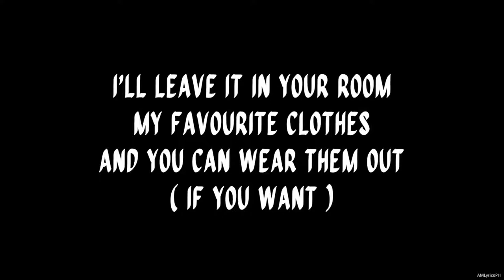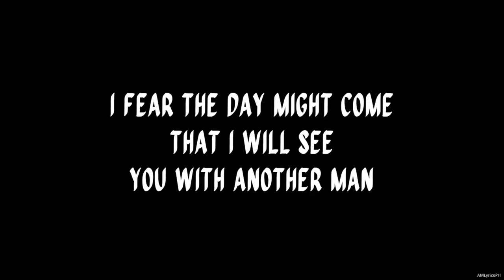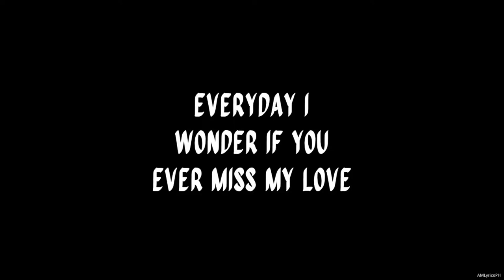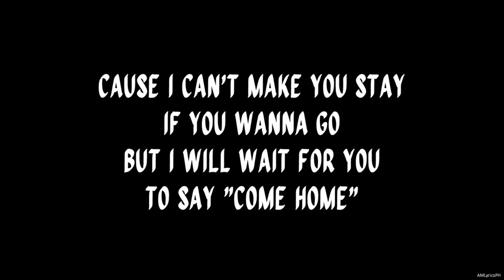RINI - My Favourite Clothes [Lyrics Video]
Font:
Quiapo Free by Aaron Amar